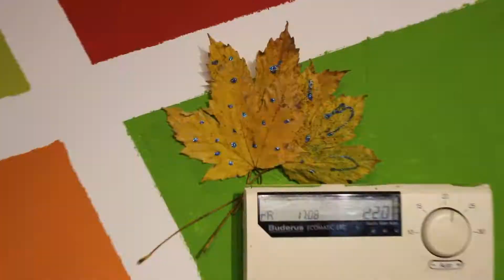TIPPS für den HERBST! 🍂 | quiteCheesy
Hallo. :)

Funfacts:

+ Die Kastanienaufnahmen habe ich schon letztes Jahr gemacht.
+ Agi und ich haben in Erfurt die Kürbisse geschnitzt.
+ Dazu gibt es kein ganzes Video, weil meine Kamera zwischendurch quasi so halb zerstört wurde.
+ Die Schwimmbadaufnahmen sind von 2015.
+ Die Zombieaufnahmen sind von 2018.
+ Ich war natürlich in meinem eigenen Haus auf dem Dachboden.

 Kurze FAQ:

Name: Cheesy
Alter: 20
Schnittprogramm: Magix Video Deluxe Premium
Kamera: Canon EOS 700D / Panasonic HC-V 757 / GoPro Hero 4 Black Edition
76